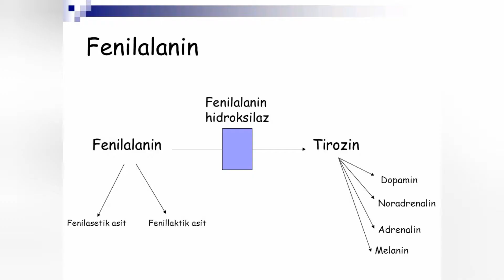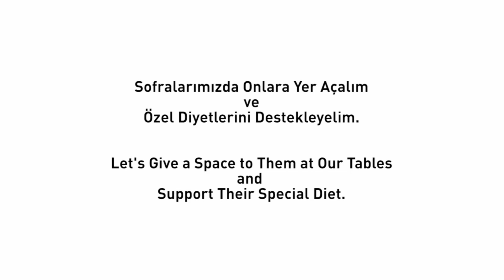Nurdenet Karaman Fenilletanüri Nedir 2019 20 Fen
Fenilletanüri Nedir?